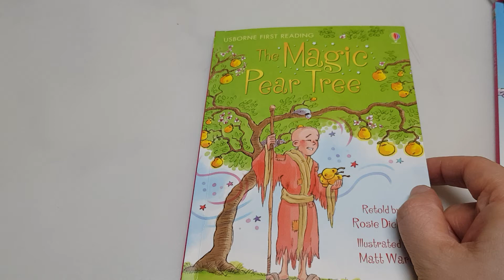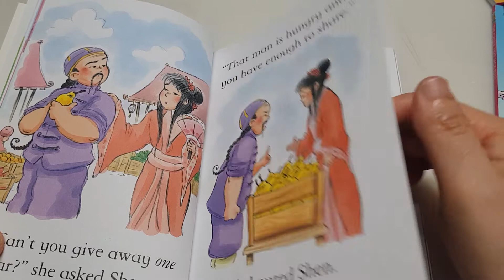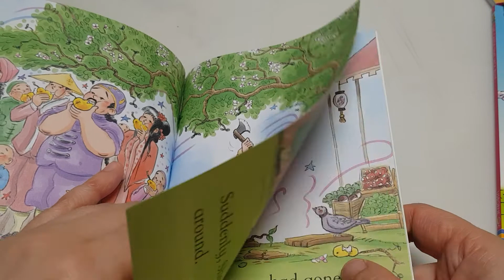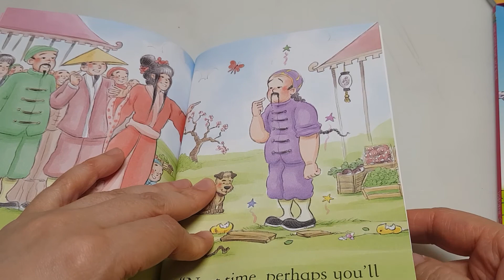The magic pear tree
usborne first reading#책읽기#연습기록#엄마표영어